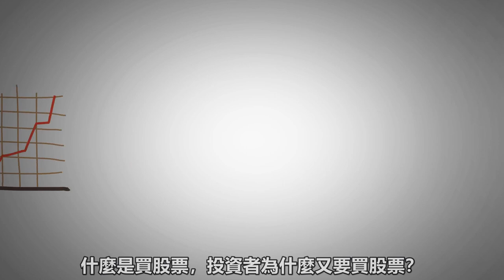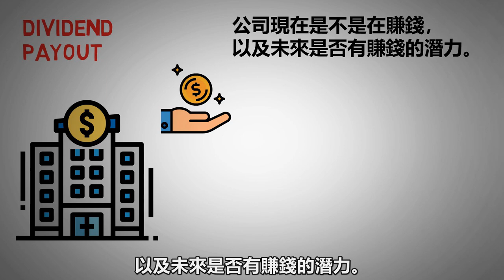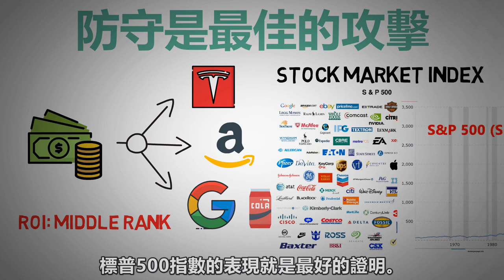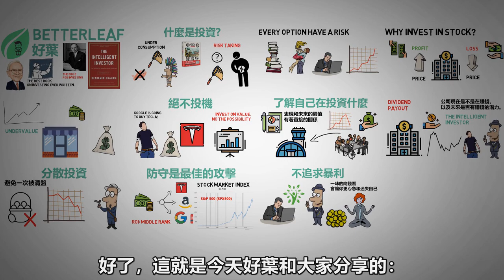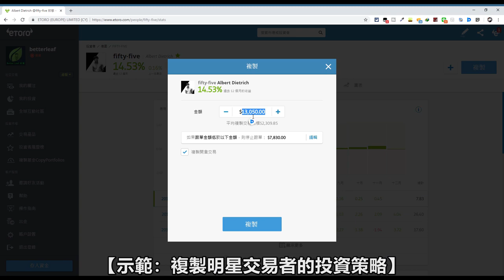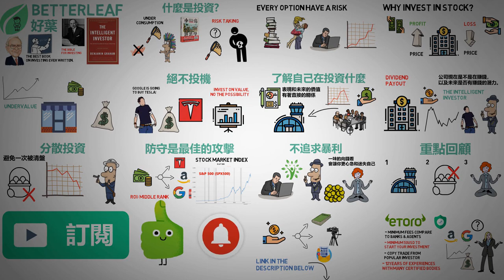投資之父的3個投資原則 | The Intellegent Investor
IB盈透证券特点：
1、全球最大券商之一，可投資交易135個市場，交易功能強大。
2、可用Wise零手續費出入金，所有券商中成本最低。
3、對散戶非常友好，未投現金最高可獲4.83%利息。

感兴趣的朋友點擊此链接查看细节，感謝各位！

【IB 盈透证券】低成本、全球交易、功能强大，感兴趣的朋友點擊此链接查看细节：

免責聲明： 高波動性投資產品，您的交易存在風險。過往表現不能作為未來業績指標。視頻中談及的內容僅作為教學目的，而非是一種投資建議。

謝謝大家觀賞！希望大家看了影片后可以給我點贊和留下評論！！
分享是對我最大的支持哦！